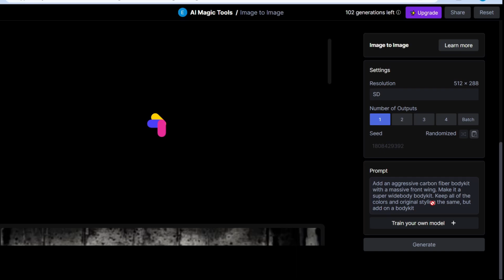AI designed a bodykit for the McLaren 750s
Runway is an AI company for image and video generation. I used the image to image function. I started with a picture of a McLaren 750s, McLaren's new car, and asked Runway to add a bodykit. Here are the results!

I know it has been a while since I posted a video, but I have been busy.